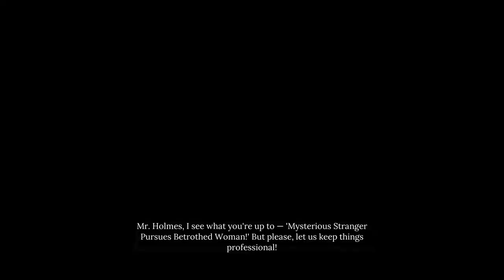Let's Investigate: Sherlock Holmes, Chapter One, Part 10